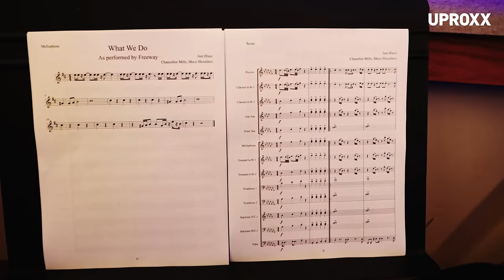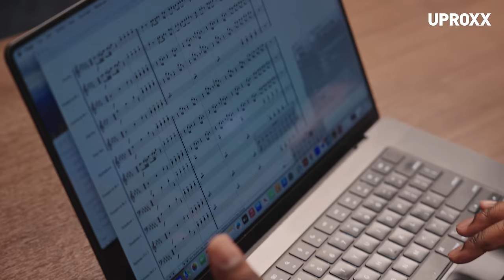Just Blaze Creates A Howard University Halftime Show 100 Years In The Making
How do you celebrate a century’s worth of Black excellence? You tap hip-hop icon Just Blaze to give your Homecoming Halftime Show a dope new sound. UPROXX partnered with @statefarm to capture the magic, following Blaze as he stepped onto the @howarduniversity campus to help the Showtime Marching Band stage an unforgettable performance. Get ready to watch history being made!